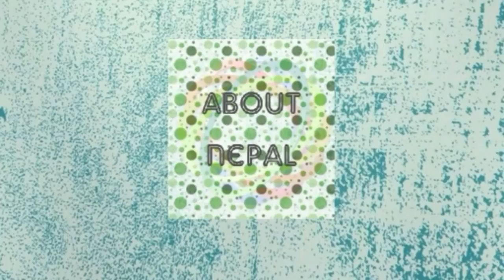neb hseb class 11 result 2074 publish today nepal result aayo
Namaste class 11 ko results output ko tayari hudaii x hamro channel subscribe garnu hola  more update ko lagi .neb/hseb result ko  update channel bat dine xau follow ma rahanu hos
results aay paxi update Kasari herne?
---neb.ntc.net.np
---hseb.ntc.net.np
yo website bat herna sakxu hunxa